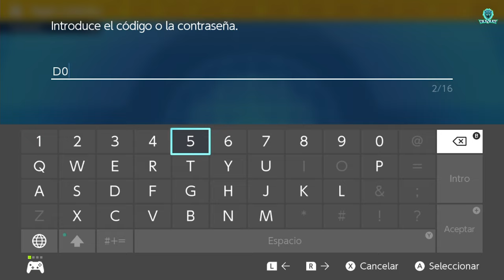🎁 1 CODIGO NUEVO❗QUAXLY DE DOT DE REGALO MISTERIOSO 🎁 en POKÉMON ESCARLATA y PURPURA!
Quaxly estará disponible para reclamar desde este momento hasta el 30 de noviembre de 2024, así que hay bastante tiempo para conseguirlo.

NUEVO EVENTO de REGALO MISTERIOSO POKEMON en ESCARLATA y PURPURA

pokemon escarlata y purpura  regalo misterioso

DOS NUEVOS CODIGOS DE EVENTO REGALO MISTERIOSO LLEGAN a POKEMON ESCARLATA y PURPURA

3 NUEVOS CODIGOS DE REGALO MISTERIOSO LIBERADOS PARA POKEMON ESCARLATA Y PURPURA

NUEVOS REGALOS MISTERIOSOS 4 CODIGOS 1 ES UN POKEMON VALIOSO EN POKEMON ESCARLATA Y PURPURA

NUEVO REGALO MISTERIOSO - QUAXLY DEL ANIME POKEMON COLECCIONABLE PARA POKEMON ESCARLATA Y PURPURA